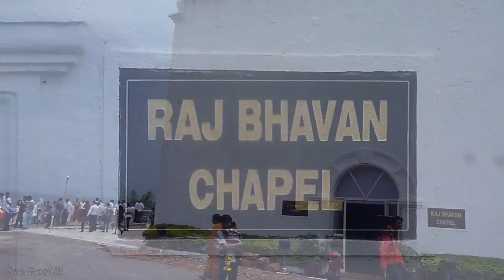Feast at CABO, Dona Paula 15.8.12.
Cabo Raj Niwas, official residence of Goa Governor